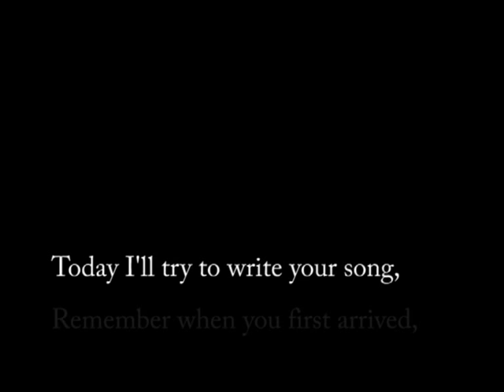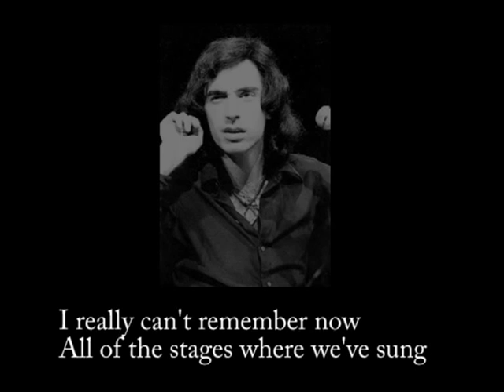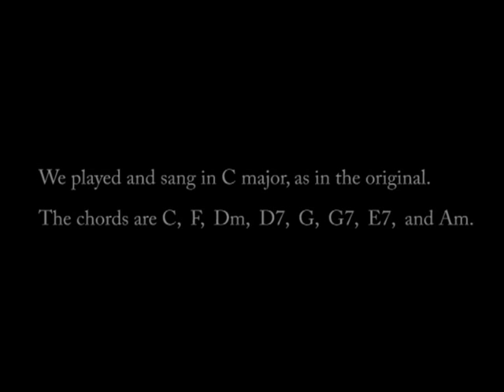Lluís Llach's LAURA in ENGLISH w/ LYRICS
Not at all just a  translation to facilitate comprehension, this is a new, totally SINGABLE English-language version of the legendary Lluís Llach's "Laura" (as I've tried to demonstrate in the video, though I'm a harpsichordist, not a vocalist).

The story of the song goes something like this:

1969:   Lluís Llach met the  musician who would become for him "a friend, a sister, an accomplice...":  Laura Almerich, a trained classical guitarist.  They performed together for the first time the day after Christmas.   The partnership forged was to last for 38 years.

1977:  After eight years of playing together—in all sorts of places, under all sorts of conditions—Llach wrote this song as a surprise gift to Laura Almerich for her saint's day.  Surprised her at the end of a concert in Ripoll.

In Llach's own words (translated),

 "...People have personified their own feelings of friendship in this song...  For many, Laura is the image of loyalty, or friendship, or companionship, or shared wellbeing. [] I don't think they interpret the song as solely my act of friendship, but as theirs toward Laura, and that is quite lovely."

The original lyrics in Catalan:

Avui que et puc fer una cançó
Recordo quan vas arribar
Amb el misteri dels senzills,
Els ulls inquiets, el cos altiu
I amb la rialla dels teus dits
Vares omplir els meus acords
Amb cada nota del teu nom
LAURA.

Es tan dificil recordar
Quans escenaris han sentit
La nostra angoixa per avui
La nostra joia pel demà,
A casa enmig de tants companys
O en trist exili mar enllà,
Mai no ha mancat el teu alè,
LAURA.

I si l'atzar et porta lluny
Que els deus et guardin el camí,
Que t'acompanyin els ocells,
Que t'acaronin els estels,
I en racó d'aquesta veu,
Mentres la pugui fer sentir,
Hi haurà amagat sempre el teu so,
LAURA.